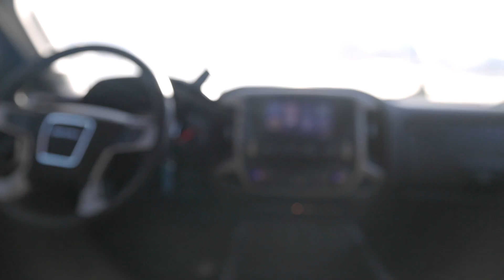2017 GMC 1500 DENALI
ONE OWNER, APPLE CAR PLAY, BOSE SOUND, FORWARD COLLISION ALERT AND MORE!!

Engine: 6.2L V8
Output: 420HP @ 5,600RPM, 460 lb-ft @ 4,100RPM
Transmission: 8 Speed automatic
Driveline: 4x4
Tires: 285/45R22 Bridgestone Dueler A/T

GMC 1500 Denali Exterior Features:
-Keyless entry
-Power folding running boards
-22" Wheels
-Spray in box liner
-Box lights
-3M Wrapped front end
-LED Daytime running lights and taillights
-Projector headlights
-Front and rear parking sensors
-Bumper steps
-Power folding side view mirrors

GMC 1500 Denali Interior Features:
-2 Memory driver seat
-Electronic child locks
-Integrated trailer brake
-4 Auto
-Auto lights
-Heated tilt and telescopic multi function wheel
-Froward collision alert
-Hands free calling
-Cruise control
-Remote start
-Heated and cooled leather bucket seats
-Dual zone climate control
-A/C
-Adjustable pedals
-Traction control
-Park assist
-Lane keep assist
-Hill decent control
-Touchscreen w/ NAV/GPS
-Bluetooth audio
-Apple car play
-Android auto
-Auto dimming rear view mirror
-Sunroof
-Integrated garage door opener
-Power sliding rear window
-Power driver and passenger seats
-USB x 4
-AUX
-3 Prong outlet
-Folding rear seats
-My GMC App

COME AND SEE THIS RIDE FOR YOURSELF OR GIVE US A CALL TODAY @ 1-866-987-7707!!